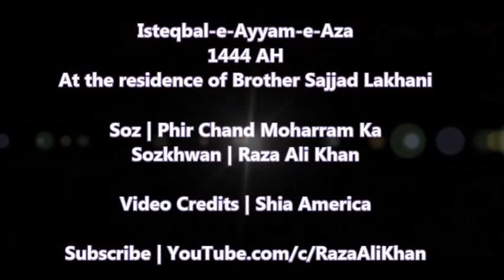Raza Ali Khan | Phir Chand Moharram Ka Nazar Aya Hai | Isteqbal e Ayyam e Aza 1444AH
Majlis-e-Isteqbal-e-Ayyam-e-Aza - 1444 AH (July 28, 2022)
At the Residence of Brother Sajjad Lakhani
Naperville, IL

Soz | Phir Chand Moharram Ka Nazar Aaya Hai

Sozkhwan | Raza Ali Khan

For a list of beautiful Munajaat for daily listening, please visit the Munajaat Playlist.